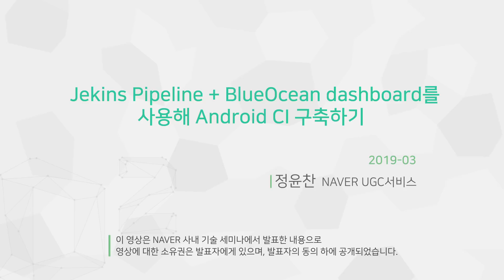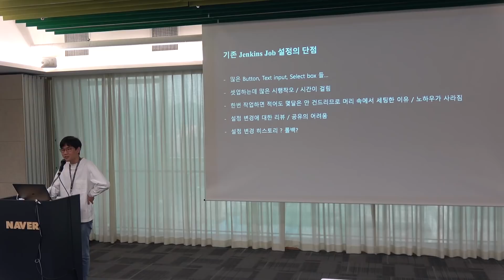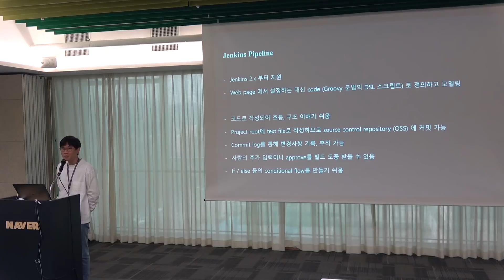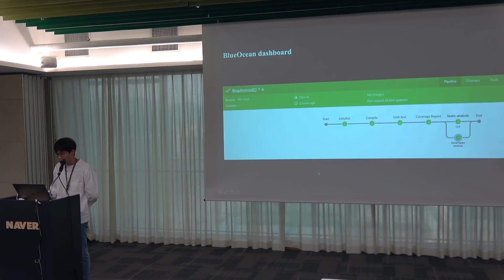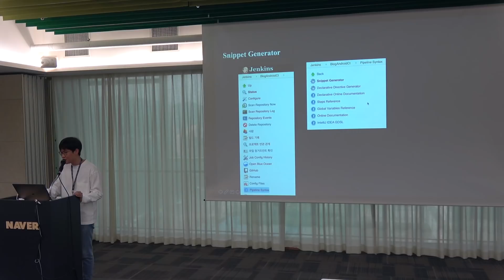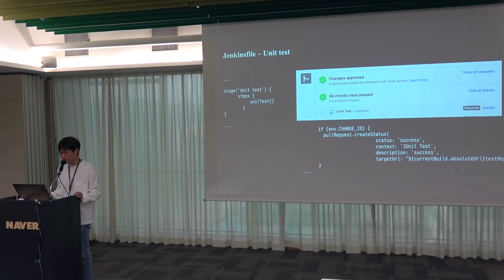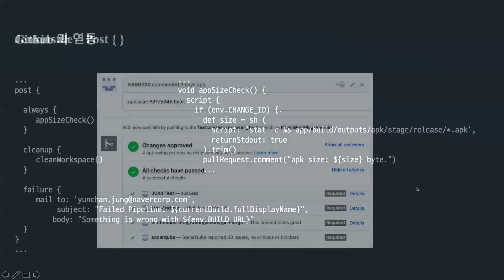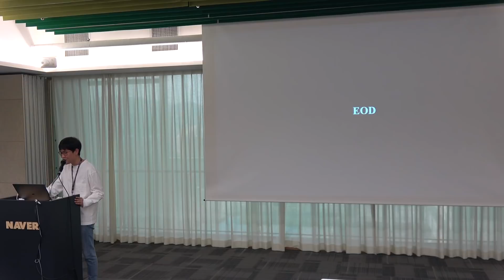Jenkins Pipeline + BlueOcean dashboard를 사용해 Android CI 구축하기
발표자: 정윤찬 (NAVER)
발표일: 2019.3.